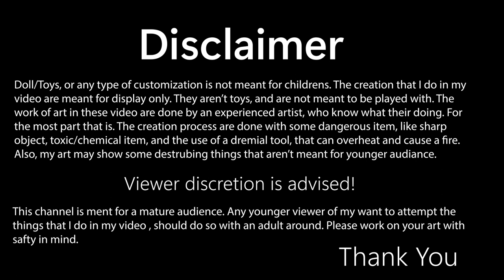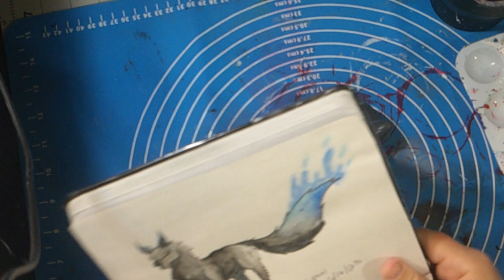Fixing my Sister Squishy-Squishies Makeover ep.4//Toy Customization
Asking my sister's permission, I took her broken squishes. and repaired it for her, but not only that. I turn her broken squishes, into one of her characters. A wolf, by the name of Bluepaw. So join me this week, for another toy customization video.

Music
Fluff a Duck
By-Kevin McLeod

Dragonsnips